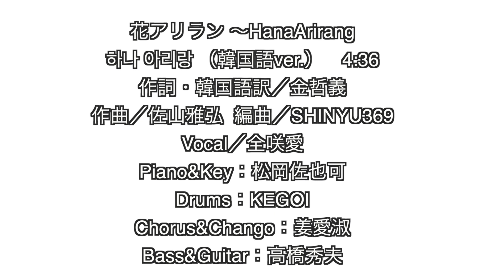花アリラン 〜HanaArirang 하나 아리랑 （韓国語ver.）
Far Distance of Sea Lane／SHINYU369

花アリラン 〜HanaArirang 하나 아리랑 （韓国語ver.）　4:36
作詞・韓国語訳／金哲義  　作曲／佐山雅弘  編曲／SHINYU369
Vocal／全咲愛
Piano&Key：松岡佐也可
Drums：KEGOI
Chorus&Chango：姜愛淑
Bass&Guitar：高橋秀夫

翻訳編集／金恵玲

Vocal：全咲愛（M1〜M4）
Vocal：金哲義（M5）

Recording&Mastering  Engineer：湯原大地
Recording&Mastering Studio：STUDIO YOU
Illustrations：金哲義
Jacket design： 田中志保

Special Thanks：
BAMBOO SCWATT music　SHINYU　信友配送サービス　May　大阪朝高演劇部希望  崔智世　鄭梨花　全咲愛　金恵玲  松岡 matzz 高廣　石川晃　Live&Cafe bar Placebo　佐山雅弘　佐山家御一同様